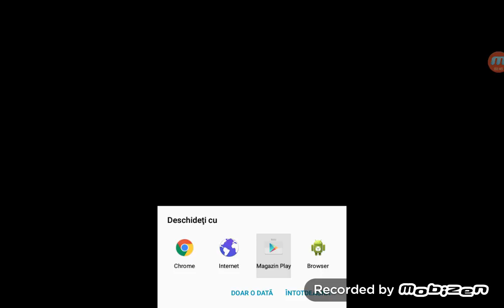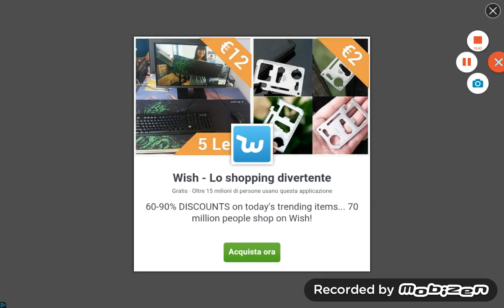Agar .io 1 episodio 2 parte